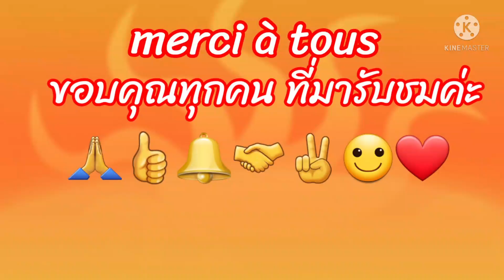เข้าป่าเก็บเห็ด🍄ผึ้งน้อย สาฟาเน picsaquents safranées# ยาย ศิริพร ชัยภูมิ#27/10/2021